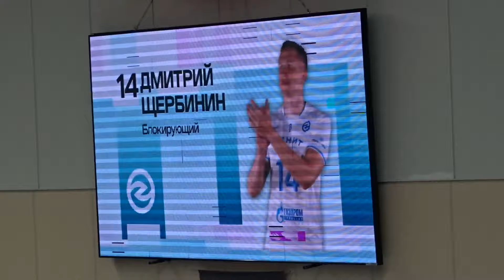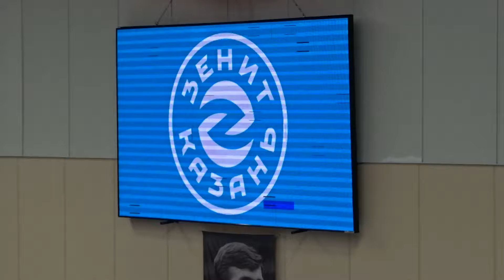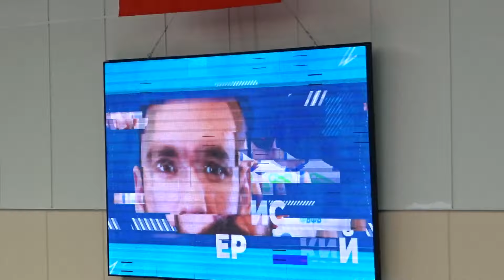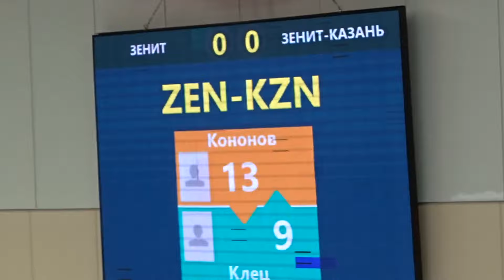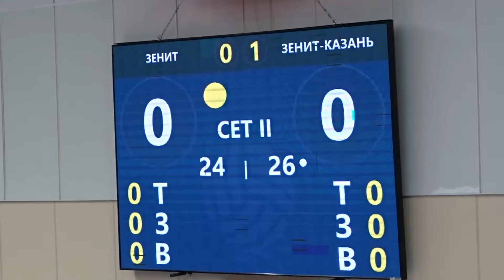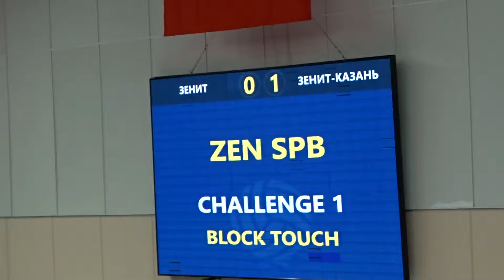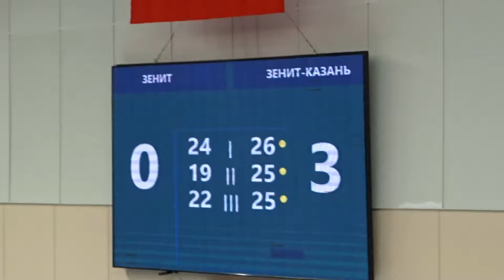Зенит 0:3 Зенит-Казань с трибуны Академии волейбола Платонова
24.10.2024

Зенит (Санкт-Петербург) – Зенит-Казань (Казань) – 0:3 (24:26; 19:25; 22:25)
Зенит: Владислав Бабкевич (19), Денис Черейский (2), Александр Бутько (0), Максим Космин (7), Егор Клюка (8), Марлон Янт (12), Женя Гребенников (л); Слави Костадинов (0), Иван Яковлев (0), Станислав Динейкин (0)
Зенит-Казань: Михаил Лабинский (11), Роман Романовский (1), Майка Кристенсон (2), Алексей Кононов (3), Дмитрий Волков (15), Максим Михайлов (6), Илья Федоров (л); Валентин Кротков (л), Артём Вольвич (2), Кирилл Клец (2)